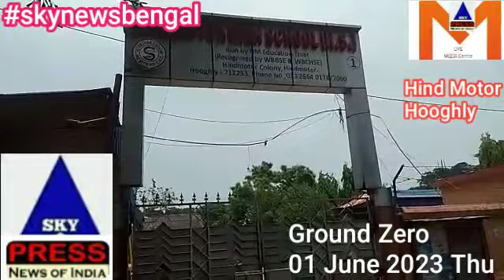skynewsbengal khabarkolkata onthespot groundzero specialreport specialcorrespondent